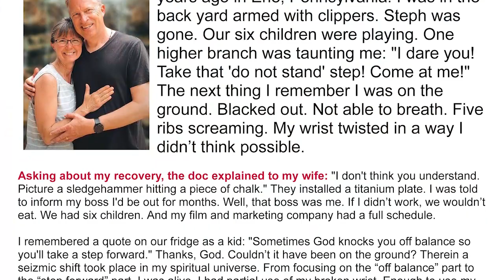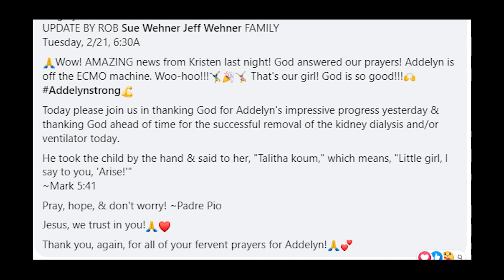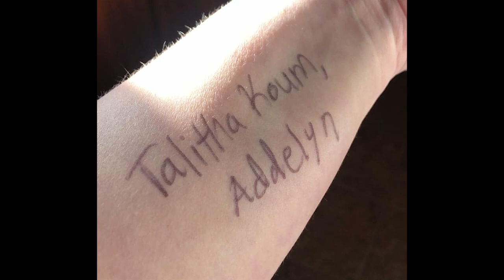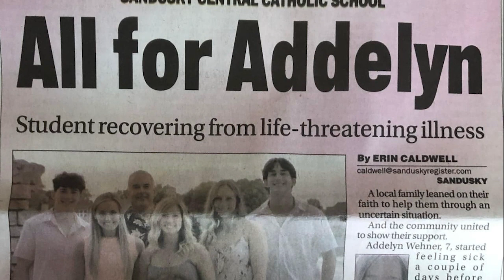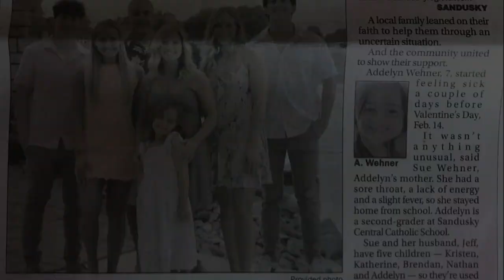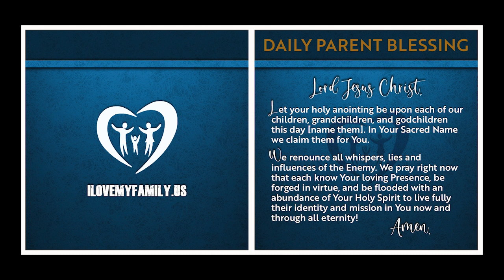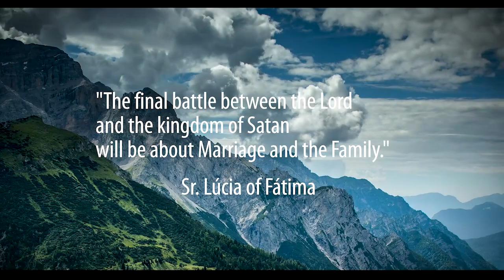IGNITE RADIO LIVE: ADDELYN'S STORY with Jeff & Sue Wehner (Ep. 381)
EPISODE 381: ADDELYN'S STORY with Jeff & Sue Wehner
Wehner's are a beautiful, very engaged Catholic family of seven living in Sandusky, Ohio. Add five family saints looking down from on high (miscarriages). On the eve of Valentine's Day, 2023, Addelyn (7) was perfectly healthy. The next day all her systems were shutting down. She was life-flighted. This is a beautifully moving story of how the entire Wehner family and community gave witness throughout it all. We talk about God's blessing of marriage and family, and give particular consideration to the big question: How do we understand God and faith when things don't go the way we want? Where is God in tragedy? See the video version for moving photos that highlight the journey.

GET ON BOARD NOW for SUPREME MAKEOVER: HOME EDITION (amazing 8 week journey for families beginning in September): ⁠

IGNITE Radio Live was named by Spotify as a top podcast globally. Access all our other great programs at ⁠⁠⁠⁠IGNITERadioLive.com⁠⁠⁠⁠, an outreach of Mass Impact, a dynamic missionary movement of families united in seeking, proclaiming, living, and building the Kingdom. Find out more and get on board Please click on that ⁠⁠⁠⁠partner⁠⁠⁠⁠ tab. We are a full-time missionary movement 100% dependent upon your prayers and financial partnership.

LISTEN NOW! SHARE!

We are families united in more fully seeking, proclaiming, living, and building the Kingdom. Over the past years, hundreds have been blessed by a "family roadmap." We've been united in gathering in our respective homes on a weekly basis to talk and pray using a fun, meaningful "Live IT Gathering Guide" based on subsequent Sunday readings. or the app at ⁠⁠⁠⁠⁠⁠

IF YOU'RE A CATHOLIC MAN interested in missioned friendships, marked by the hearts of men united in striving to build the Kingdom GO: ⁠⁠⁠⁠⁠⁠

SUPPORT CATHOLIC BUSINESSES and leaders committed to professional excellence and building the Kingdom. GO: ⁠⁠⁠⁠

Oh, Most Holy Spirit, come and IGNITE the Great FIRE of Your Love! Set it ABLAZE in our minds and hearts!